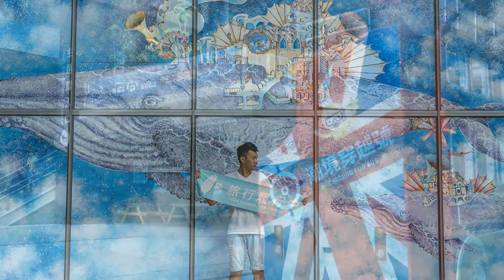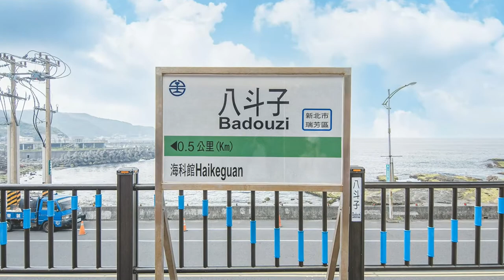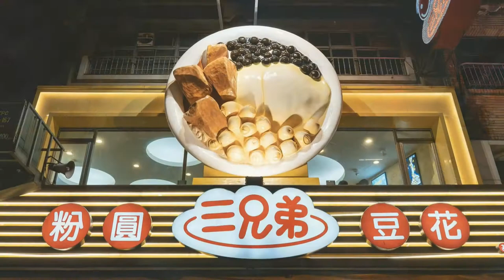Taiwan travel attractions and food Keelung 基隆／基隆市景點美食懶人包